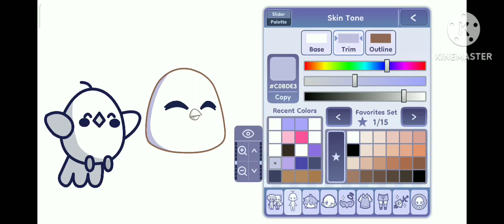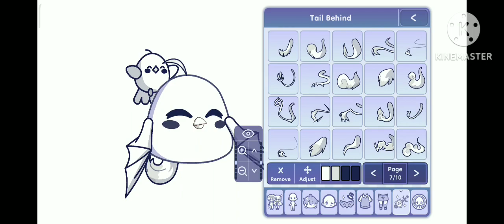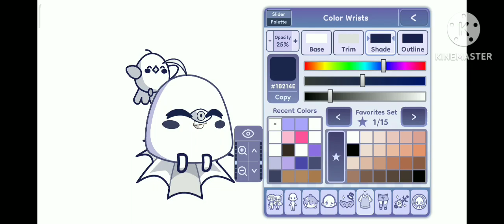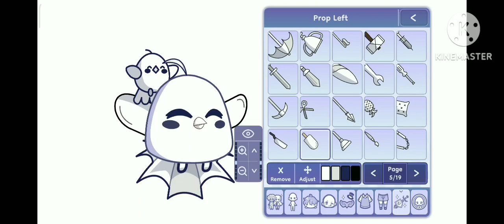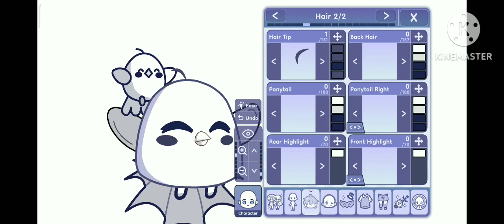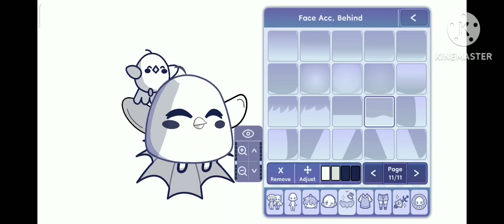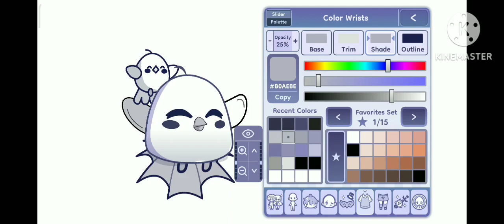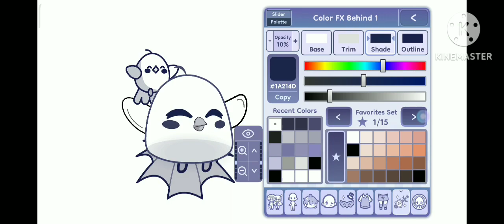So I made this Bird on Gacha life 2 !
PS ~ Due to some technical difficulties the music in the middle got cut and the final result clip got deleted too ಥ‿ಥ

Please Credit if you use this hack o(〃＾▽＾〃)o

Copy paste tags ~